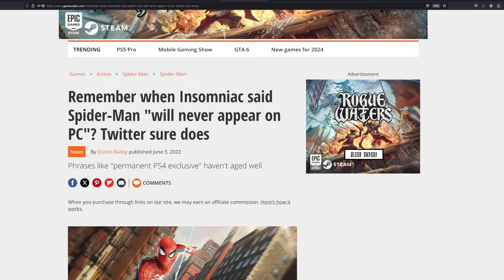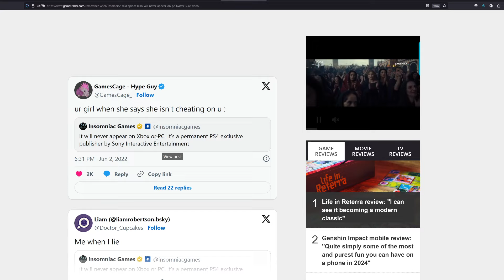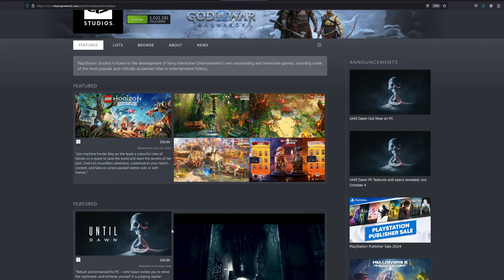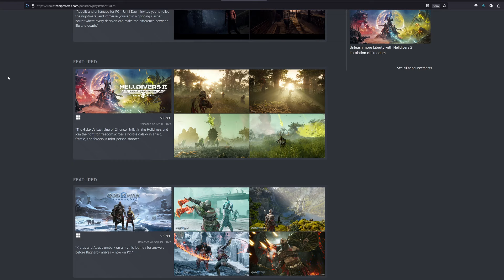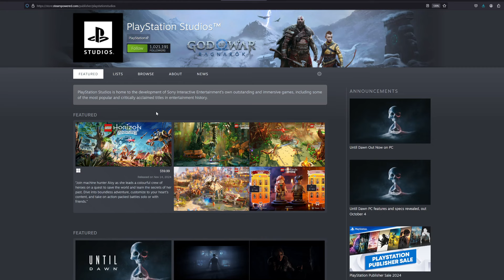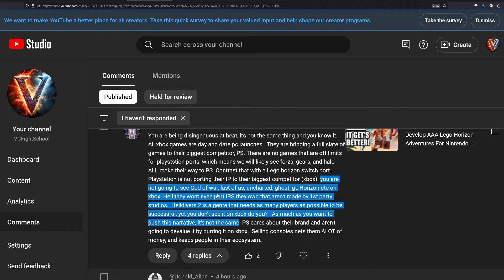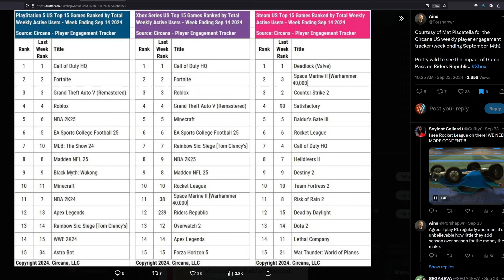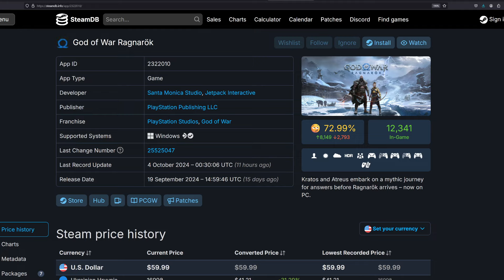Lego Horizon Adventures | PlayStation Fans Are Trying To Shift The Goalpost